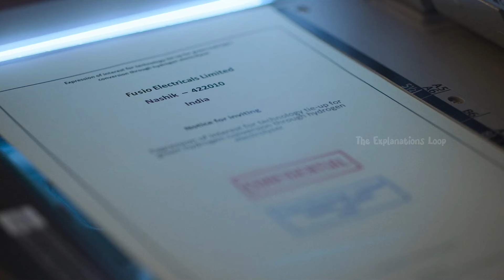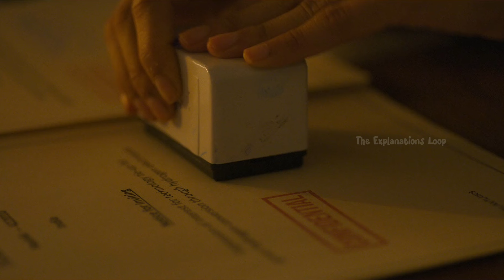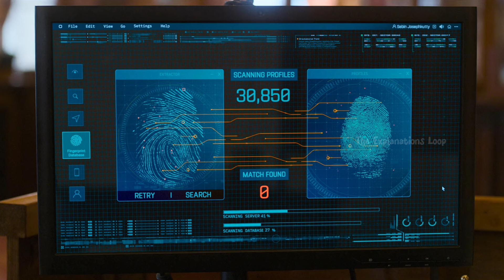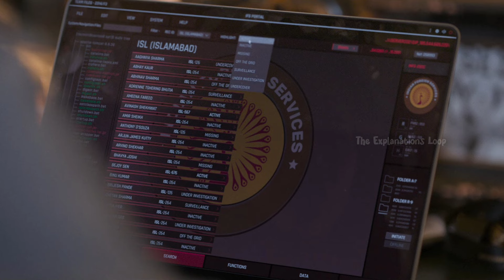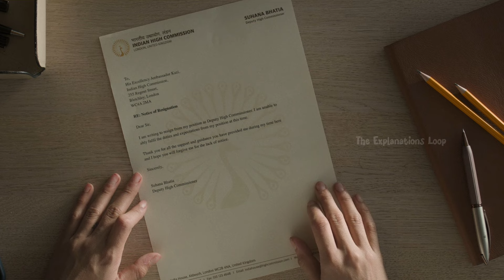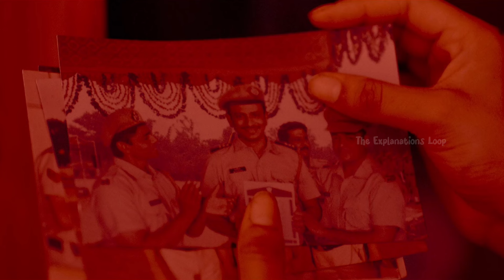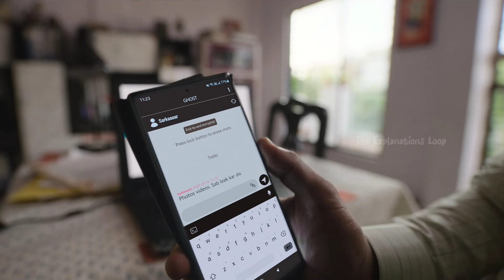Kyu Usne Banaya VIDEO? TWIST pe TWIST hai Story me | Ulajh (2024) Movie Explained in Hindi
ulajh 2024 movie explained in hindi,ulajh full movie explained in hindi,ulajh jahnvi kapoor,ulajh movie review hindi me,the Explanations Loop,best suspense thriller movie explained in hindi,best movies explained in hindi,murder mystery movies explained in hindi